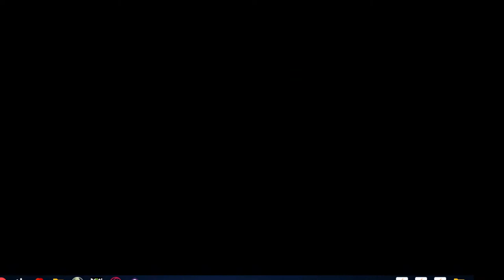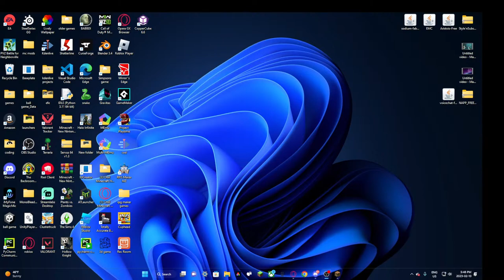playing mc with veivers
mc ip 3DplaysSMP.minehut.gg